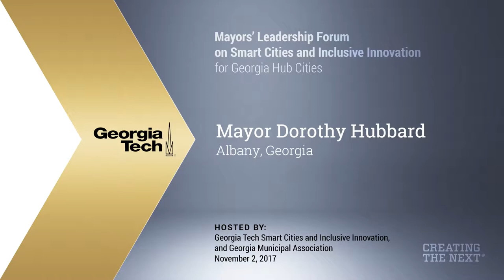Meet the Mayors: Dorothy Hubbard - Albany, GA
Mayors' Leadership Forum on Smart Cities and Inclusive Innovation for Georgia Hub Cities. Recorded November 2, 2017. Hosted by Georgia Tech Smart Cities and Inclusive Innovation, and Georgia Municipal Association.